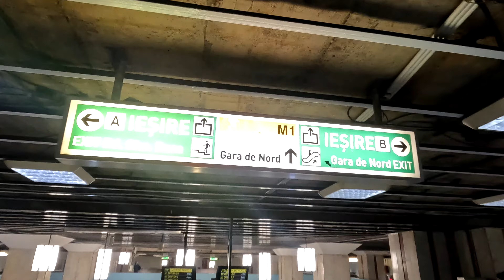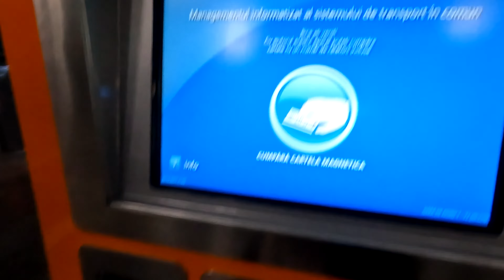Qué ver en BUCAREST en 3 días?🇷🇴 RUMANIA en 4k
En este video os enseño los principales sitios que visitar en mi visita durante 3 dias en Bucarest (Rumania)

GRACIAS